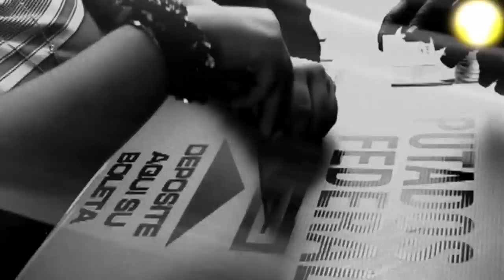Presupuesto del INE en 2020. Sufragio efectivo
El Consejo General de INE acordó solicitar a la Cámara de Diputados  un Presupuesto de casi doce mil y medio de millones de pesos para su gasto de operación y proyectos en 2020; año en el que no se celebrarán elecciones federales y en el que sólo habrá dos procesos locales.